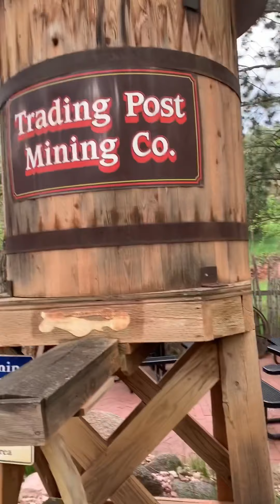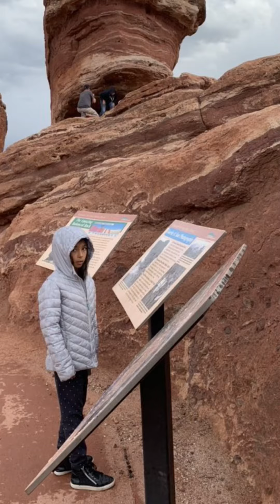9 year old Bella explores The Garden of the Gods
I let my nine-year-old lead us on a journey through the Garden of the gods in Colorado Springs.

Have fun with your kids and make sure to build their confidence!